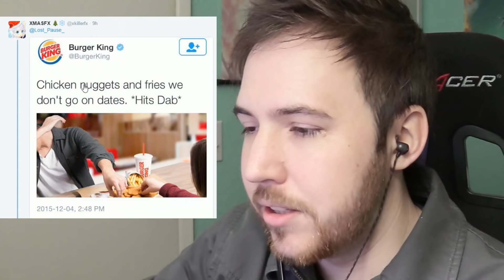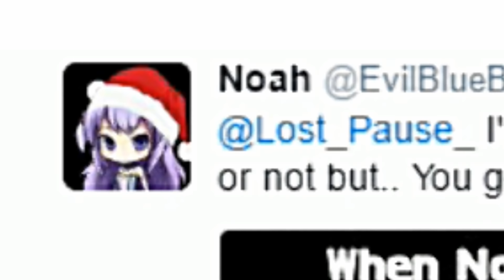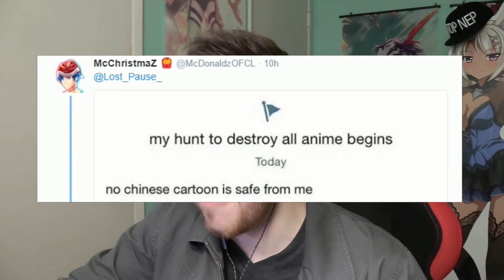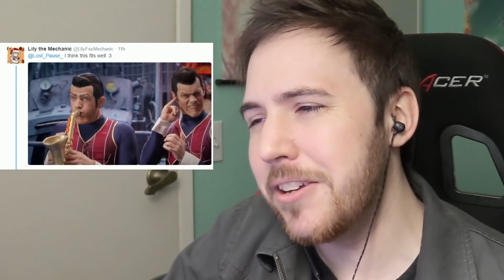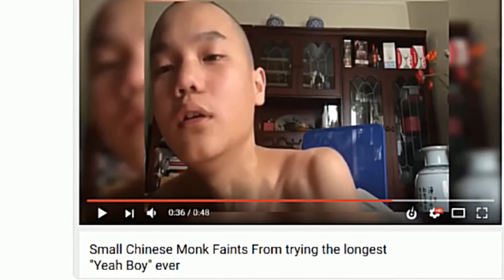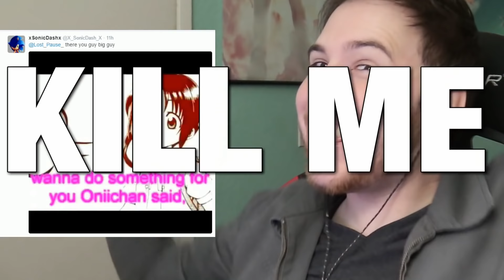MY TRY NOT TO CRINGE CHALLENGE (Messed Up Edition)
Holy cow, this was brutal. There was even worse stuff that I could just not show on YouTube too.